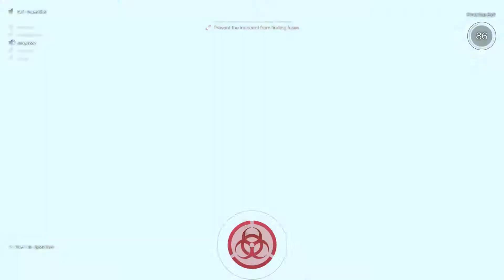Deceit featuring Baltic and Straconis